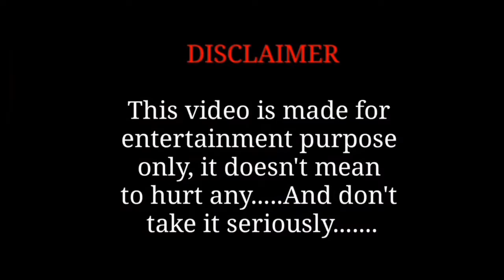Vishnu cpv(cute_papa_v)😍😍😍😍Beautiful and lovely Instagram Reels Videos - CAP Tamil Reels